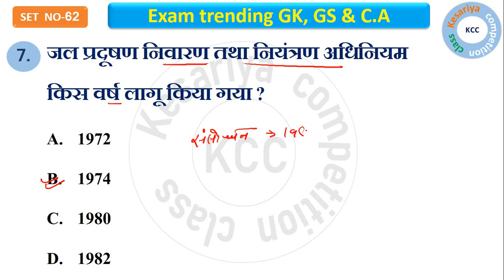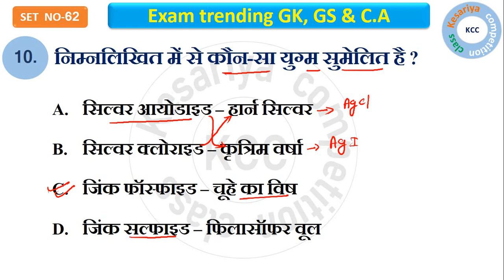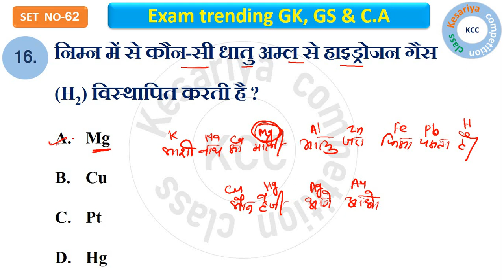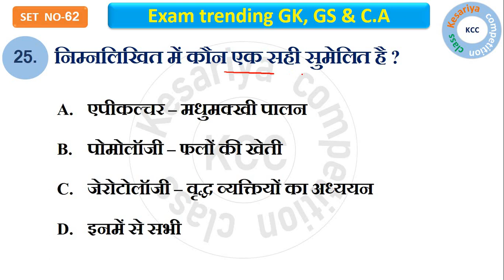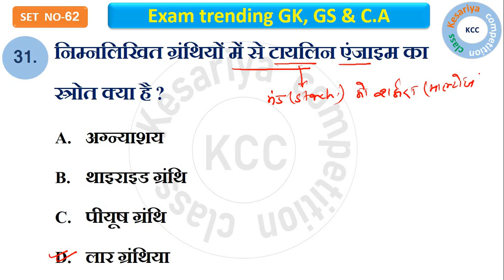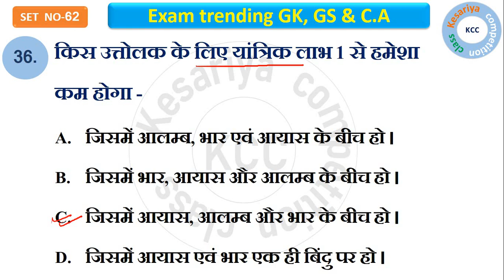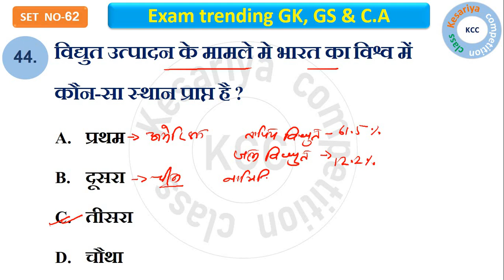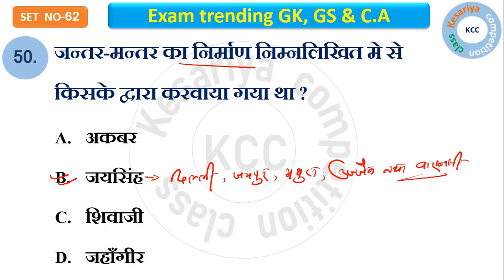68th BPSC, BSSC & बिहार दरोगा | SET NO. 62 | GK, GS & C.A MCQ'S | BY - KCC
68th BPSC, BSSC & बिहार दरोगा | SET NO. 62 | GK, GS & C.A MCQ'S | BY - KCC